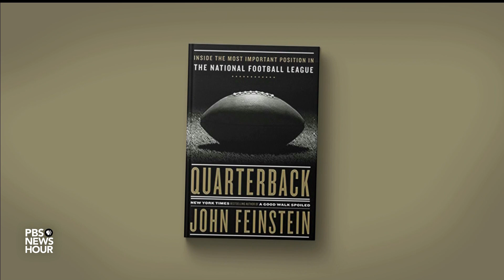The most scrutinized position in the country’s most popular sport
Football quarterbacks have the most coveted, high-profile and high-pressure positions in American sports, says author John Feinstein. The role demands athletic prowess and strategic thinking--but it also takes a huge toll on the body and mind. Feinstein, whose new book profiles five current and former NFL quarterbacks, joins Amna Nawaz to discuss racial bias and why "football will never be safe."